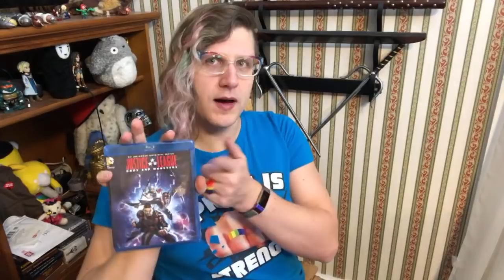40K Subs Q&A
✔ SUPPORT ✔